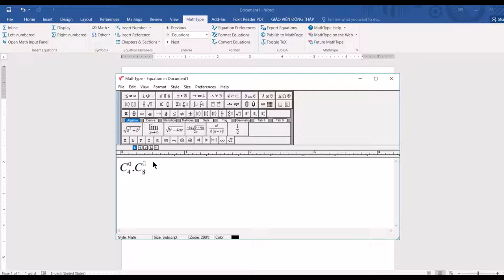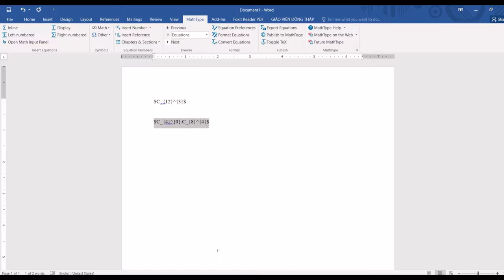Quên lệnh khi gõ công thức toán trong Latex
Quên lệnh khi gõ công thức toán trong Latex vào Word, chèn công thức bằng MathType, chuyển công thức sang lệnh trong Latex bằng menu Tongle Tex, copy dán vào cửa sổ soạn thảo Latex (Texstudio).